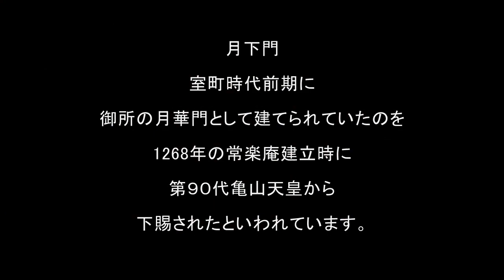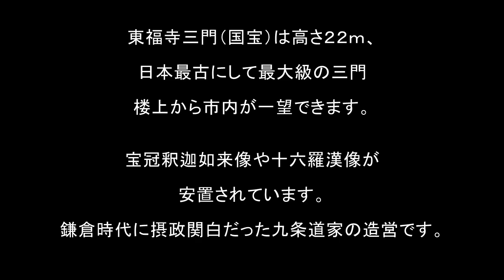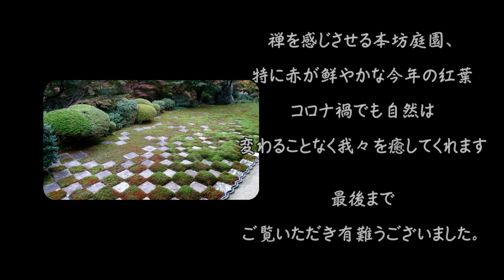紅葉を求めて！ 世界遺産・東福寺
京都の五山の一つ、世界遺産・大本山東福寺の紅葉の美しさは人々を魅了する紅葉の名所です。